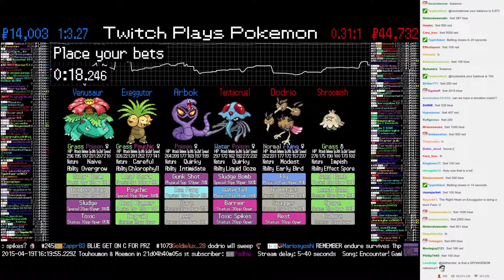Twitch Plays Pokémon Battle Revolution - Match #11010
Match #11010 [Blue: Arbok, Exeggutor, Venusaur] vs [Red: Tentacruel, Dodrio, Shroomish]